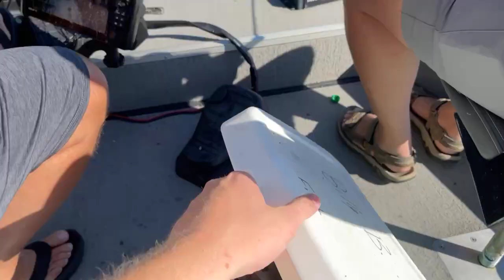Bluegill fishing with Pro guide Billy on Historic Reelfoot Lake, TN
1-877-BLUEBANK#liveonthelake